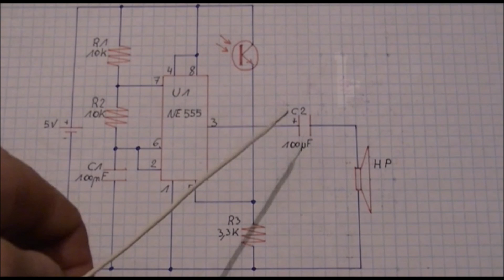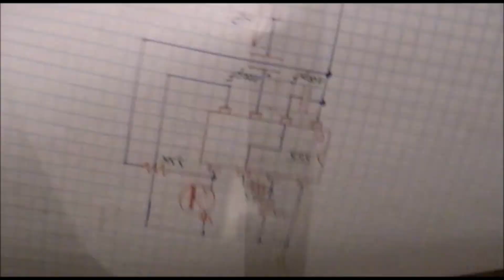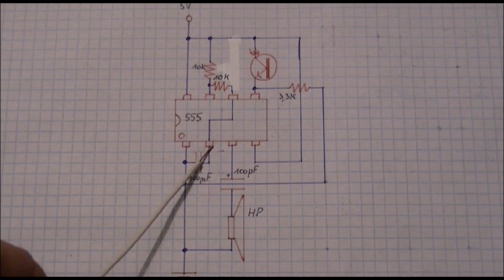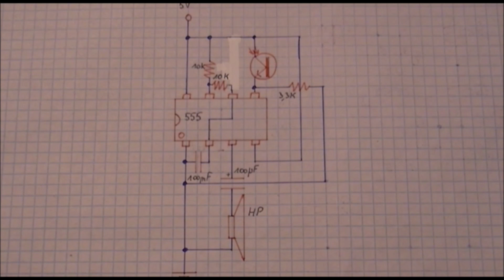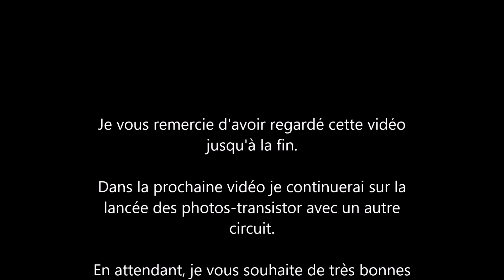Comment fonctionne l'astable variable?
Fonctionnement de l'astable variable selon qu'il y ai plus ou moins de lumière ambiante.
Dans cette vidéo je vous montre également qu'il est tout à fait possible d'inverser les oscillations de sortie en modifiant le raccordement du photo-transistor.